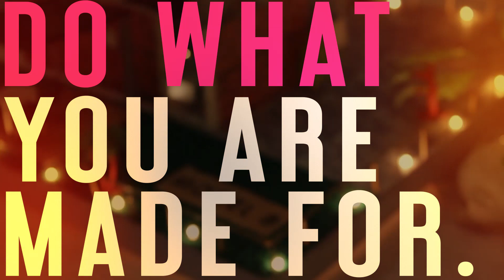Glimpses of Life at Cadence || Best Fashion and Interior Institute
Cadence Academy of Design has been in the field of Fashion & Interior SINCE the year 2000.

Cadence, by doing its best since 20 YEARS wants to contribute to the great ocean of designers and believes in creating achievers not just certificate receivers. Cadence has a garden of professional alumni who are now spreading fragrance of success in their respective fields.